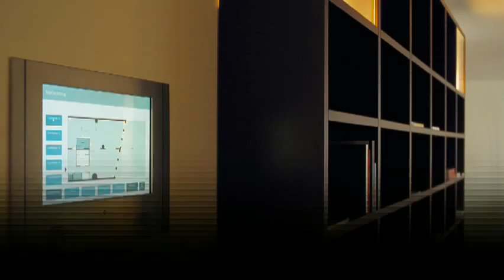Detroit Amsterdam - commercial 2009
Voel je thuis bij Detroit in Amsterdam.

- Design woongebouw met loft appartementen naast het culturele centrum van Amsterdam
- Healthclub, laundry & parking
- Servicekosten is incl. verwarming